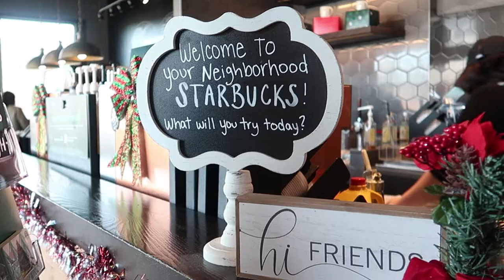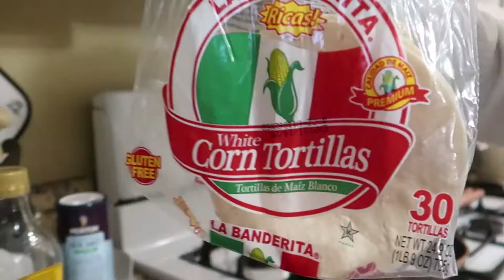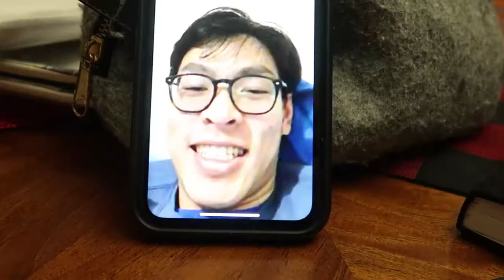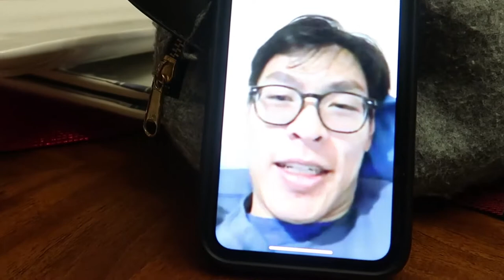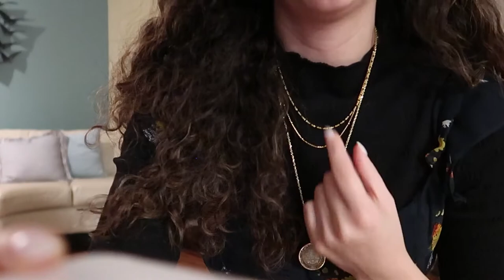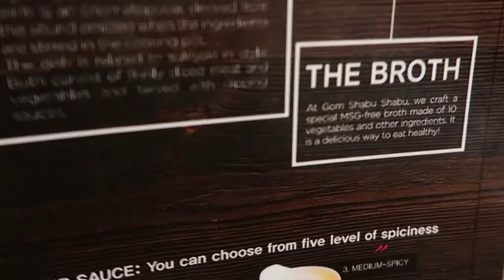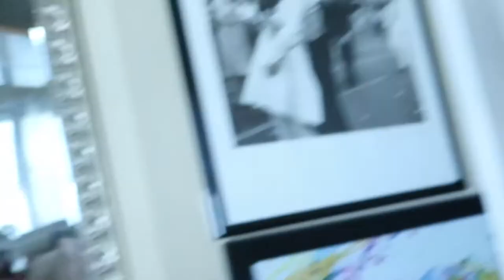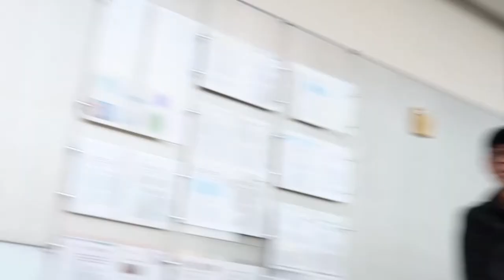My week as a UX Design student: lots of café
🌛Hola mi bella gente!! Another week, another vid. I'm currently studying as a UX Design student and it's been a crazy switch from being pre-med. This isn't everything I do as a student, but I wanted to share other things I do on the daily. Go womenintech!!!